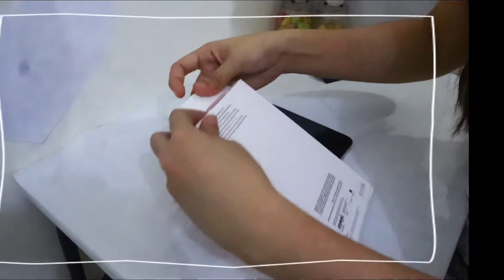Iphone 12 pro max apple case//pink citrus🍎🍎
Hi guys:) hope you are enjoying my unboxing videos.